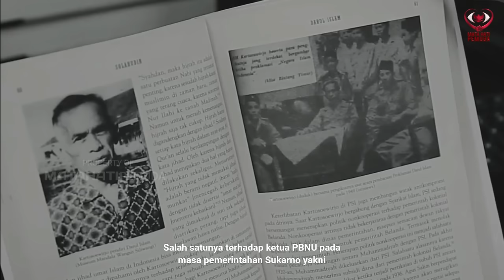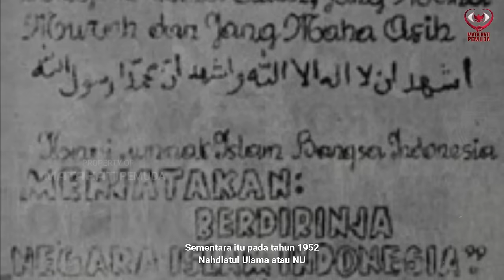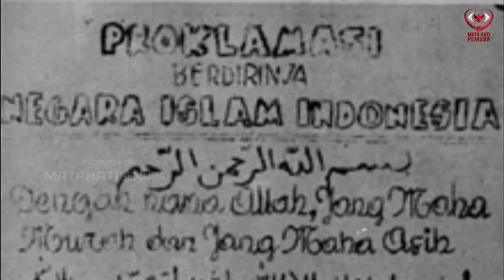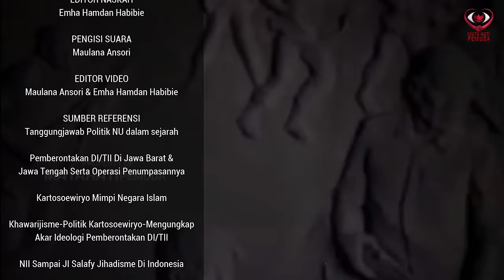AKSI TER0R DARUL ISLAM TERHADAP NU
Perselisihan dalam perbedaan pandangan ideologi dan politik selalu melahirkan berbagai konflik, aksi teror maupun pemberontakan yang memakan banyak korban jiwa. Pada sepanjang akhir tahun 1949 hingga tahun 1962 misalnya terjadi pemberontakan dan berbagai aksi teror yang dilakukan oleh kelompok Darul Islam Tentara Islam Indonesia atau DI/TII di Jawa Barat. Salah satu aksi teror yang menjadi sasaran kelompok Darul Islam atau DI/TII ini adalah organisasi Nahdlatul Ulama atau NU.

Menurut beberapa peneliti sejarah misalnya dalam pergerakannya, untuk menggalang massa dan memusnahkan lawannya DI/TII meneror sejumlah pihak yang tidak setuju dengan Negara Islam Indonesia. Bahkan berbagai kelompok yang tidak tidak setuju dengan DI/TII juga di teror dan di musnahkan oleh kelompok DI/TII. Bahkan mereka ditugaskan untuk membunuh paling sedikit satu orang warga dan membakar paling sedikit lima bangunan yang didirikan pemerintah Republik dalam waktu dua minggu.

Nahdatul Ulama atau NU yang kala itu tetap setia kepada pemerintahan ini dianggap sebagai pengkhianat Islam dan membantu Republik Indonesia yang dianggapnya kafir oleh DI/TII. NU yang telah dicap oleh DI/TII sebagai pengkhianat ini sering mendapatkan teror bahkan sampai upaya pembunuhan. Salah satunya terhadap ketua PBNU pada masa pemerintahan Sukarno yakni KH Idham Khalid dengan berbagai aksi percobaan pembunuhan.

SEGMEN VIDEO
00:00 Prolog Video
03:05 Kesetiaan NU Kepada Republik dan Pengkhianatan DI/TII
07:43 Percobaan Pembunuhan Terhadap Sang Kiai
11:48 Pembentukan KPK dan Penumpasan DI/TII

1)This video has no negative impact on the original works
2)This video is also for share history and news purposes.
3)It is not transformative in nature.